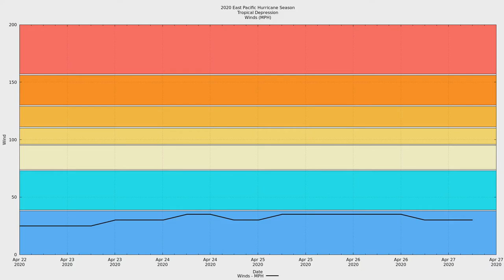2020 East Pacific #01 - Tropical Depression 01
Tropical Depression One-E was the first cyclonic storm of the 2020 East Pacific Hurricane season. It was short-lived despite an impressive spin.

Peak: 35 MPH, 1006 mbar.